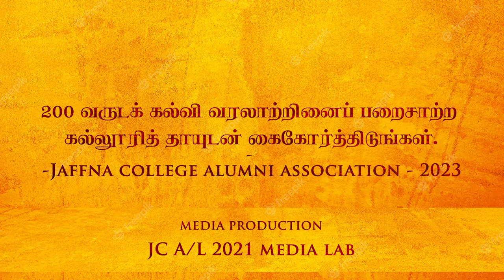200 Year Celebration Short Flick l Alumni Week l Lets unite TOGETHER l 2023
Here is the video to encourage u all to join together at our College Mother !
Officially Filmed from the crew of Jaffna College 21 Media Lab
Mathavan Nagatharsikan
Pushparajah Christin
Skandarajah Sathursan
Vilvanathan Thanukharan
Jayeswaran Thilakshan